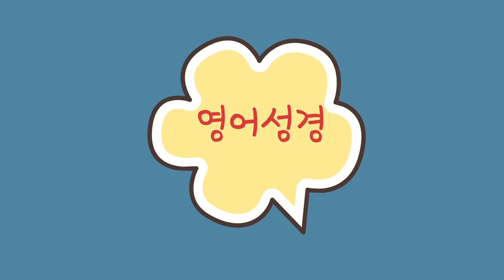What is Made in Heaven? 영국왕자 Harry와 미국여배우 Meghan 이야기 Husband / Wife 영어표현들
해리왕자와 미국여배우의 특별한 결혼 결혼관련 영어표현들 husband & wife 영어관용어 영어성경 결혼